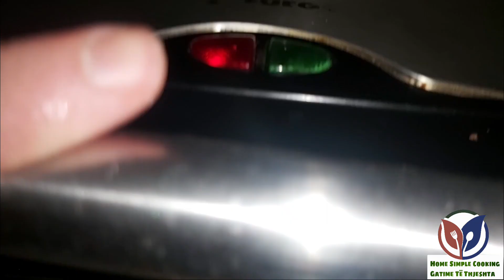TORTILLA 😋👌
Bëni video share në profilet tuaja në facebook. Ju faleminderit
Na ndiqni edhe në: